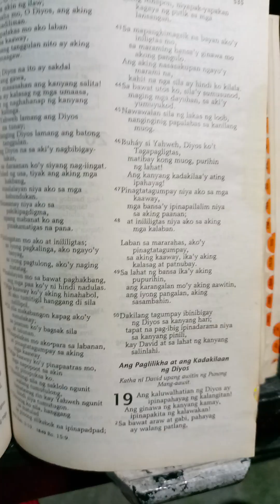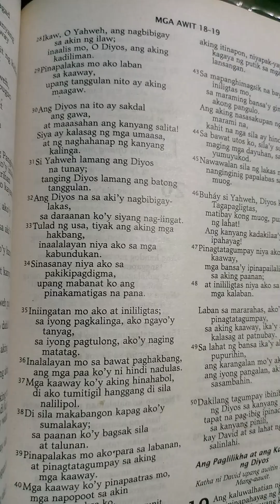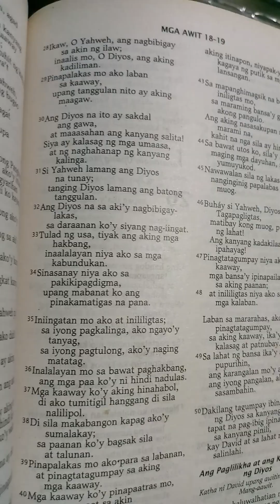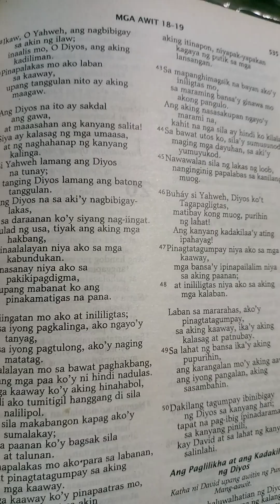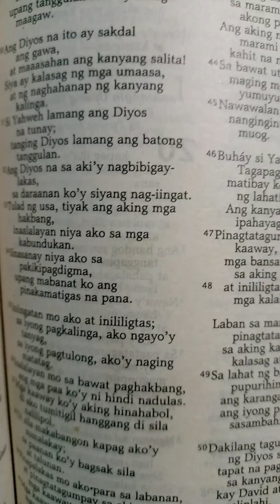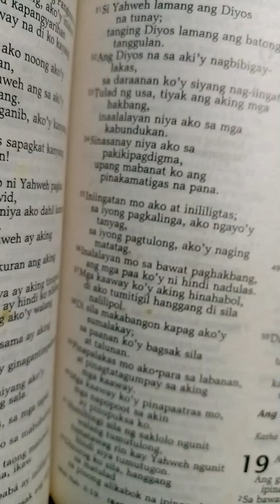Psalms 18:34-35 Filipino July 15, 2023 Saturday Victory Church Sun Valley (1062)